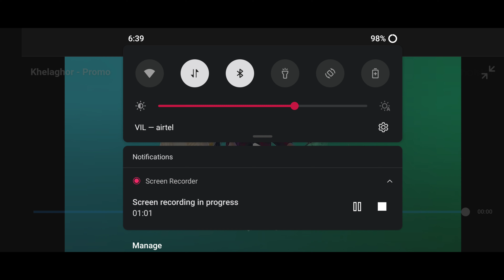Khelaghor_Promo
Namaskar dosto Activated channel me aapka Swagat hai
Mujhe ummeed ha ki aapko video pasand aayegi